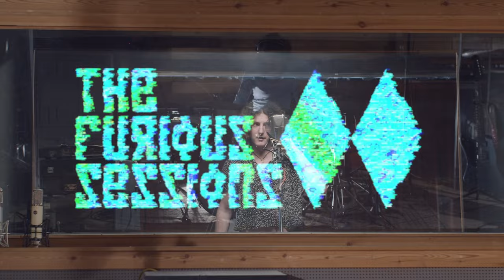Derby Motoreta's Burrito Kachimba - Gitana | The Furious Sessions at Sol de Sants Studios (BCN)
The Furious Sessions es un proyecto conjunto de los Estudios Sol de Sants y la productora de vídeo que consiste en sesiones en directo donde además del vídeo, el sonido se trata sin compromiso alguno. Los mejores y más modernos recursos se ponen al servicio de las bandas para que su música te llegue con una calidad de imagen y sonido insuperable.